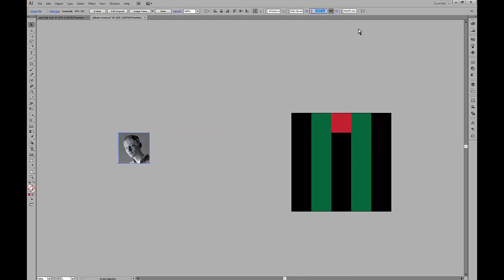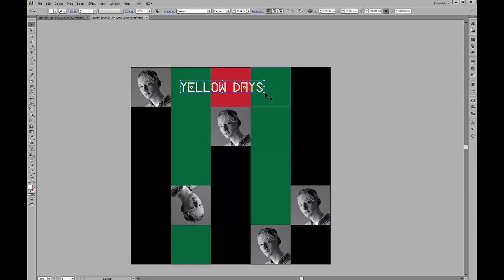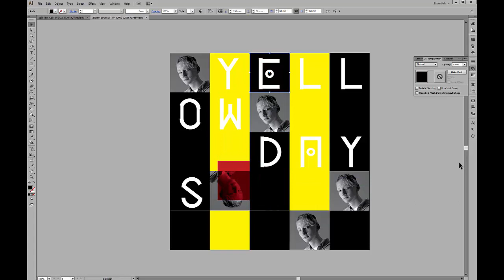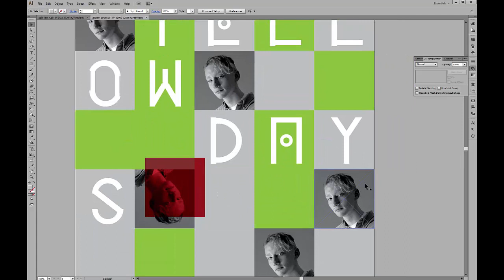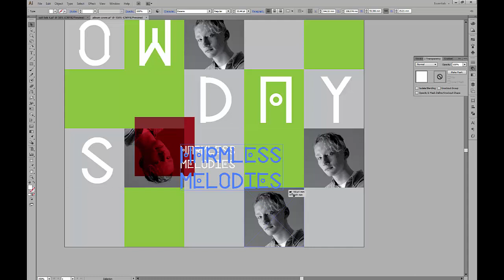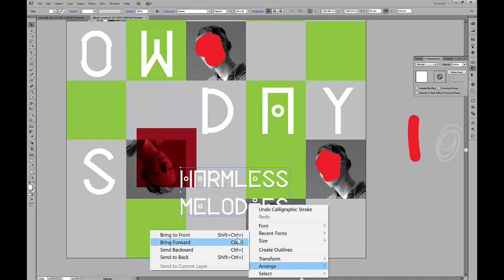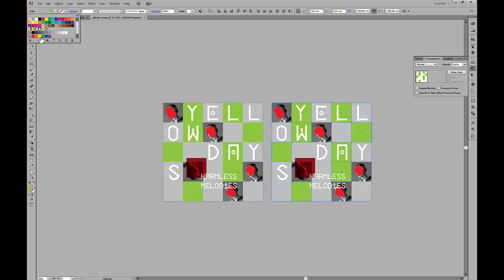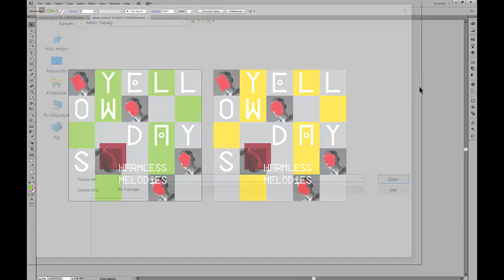Essere - SPECIMEN (Albüm Kapağı Tasarımı)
Grafik Tasarım işlerimi ele aldığım 38. videoma hoşgeldiniz.
Gerçekten beğenirseniz beğeni atmayı unutmayın, teşekkürler.

Okul projesidir, resmi değildir.

Şerifcan Onursal / Cigarette After Design

Graphic Design
Typography
Illustration
Square Design
Poster
Font
Editorial Design
Grafik Tasarım
Tipografi
İllüstrasyon
Kare Tasarım
Afiş
Yazıtipi